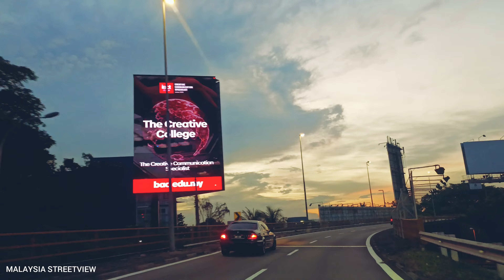Kelana Jaya (near ICON City Residence) to New Pantai Highway through Federal Highway